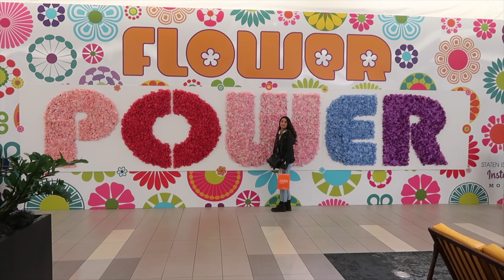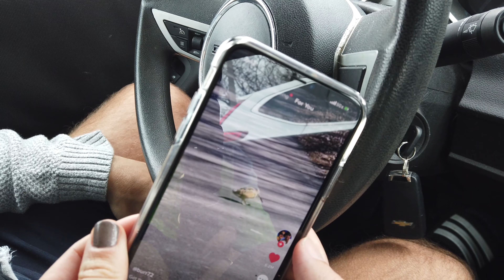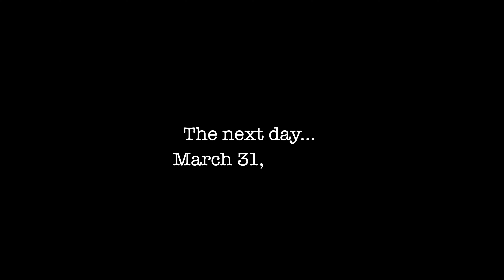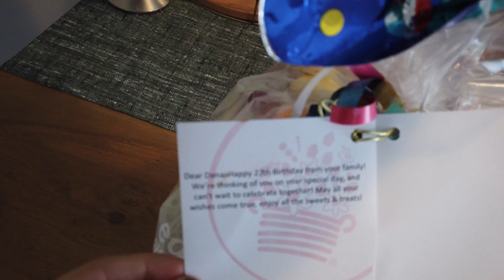Vlog: OUR QUARANTINE DIARIES | GRWM, going TikTok crazy, Starbucks line fights, MY BIRTHDAY!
WATCH IN THE HIGHEST QUALITY HD YOU CAN! :)

Hey everyone! This vlog we take you along with us through our normal days during the quarantine! Getting screamed at on the Starbucks drive through line, and being in a non stop TikTok loop 🙈 also a few clips from my birthday!